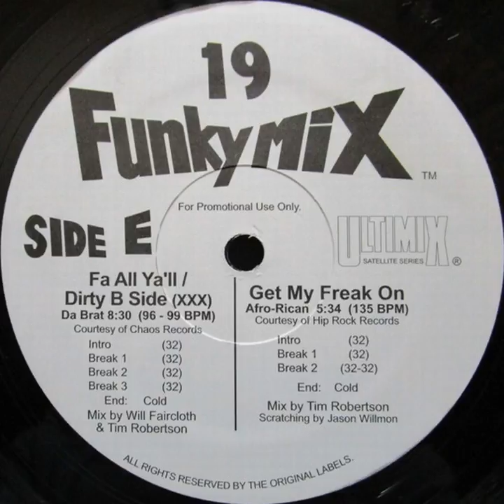Afro-Rican - Get My Freak On (Dirty) (135 BPM) (Funkymix) (1995) (HD Audio)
Old School Miami Bass Music 😎 Enjoy!
''Get My Freak On''  or  ''Gotta Get My Freak On''
From the label ''Ultimix'' released 1995 of ''Funkymix 19''

All Rights are reserved by
® 1995  Ultimix

Hello owner of the song, if you have a problem and want to have the song removed from the public, then please tell me this and do not give me any grief and no worries. Send me a private message. Thanks for attention.